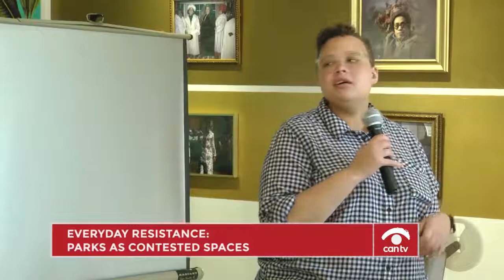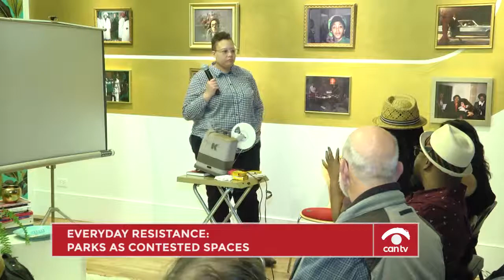Everyday Resistance: Parks as Contested Spaces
Discussion about parks as recreation and gathering spaces, but also as contested public space and the racial dimensions of use, access, safety, and leisure. This program was recorded by Chicago Access Network Television (CAN TV).